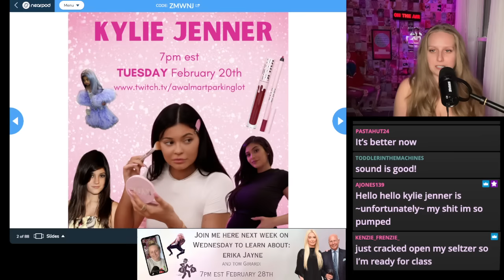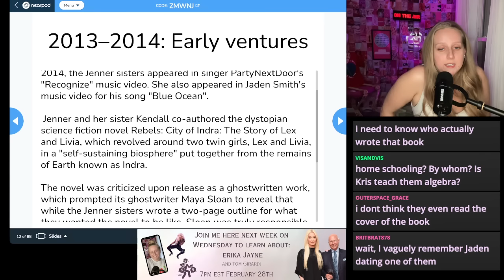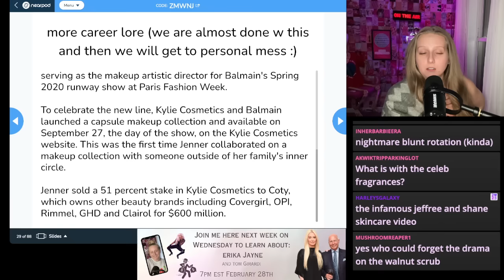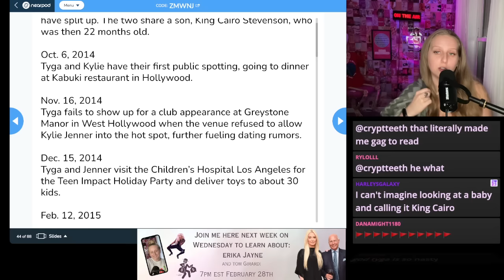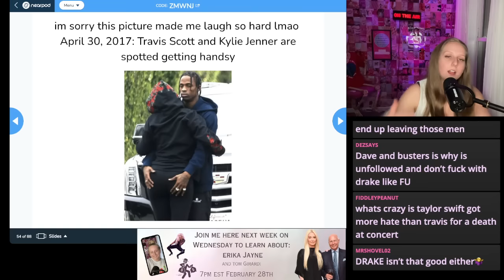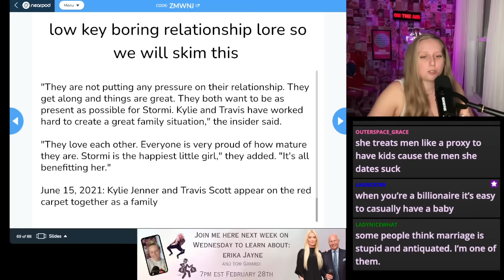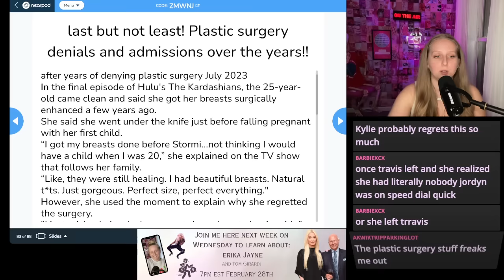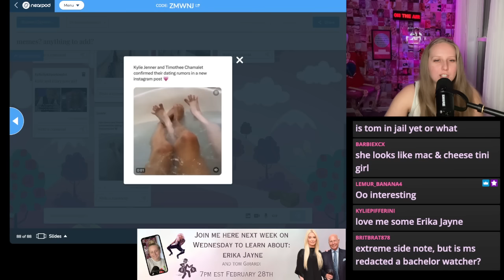the lore of kylie jenner 💋💸📱✨🎥🤰🏻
QUICK CORRECTION!! I am permanently switching to TUESDAYS bc my school keeps hosting events on wednesdays. This upcoming TUESDAY 2/27 we will be discussing George Santos